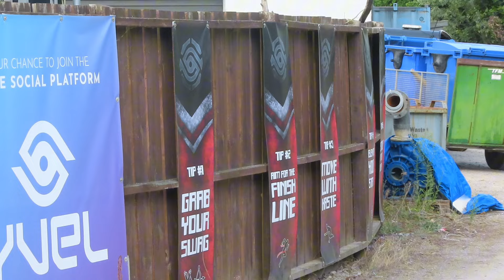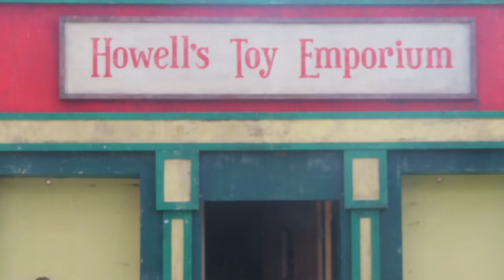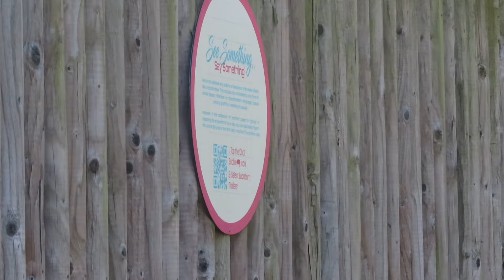Fright Nights Construction Update | Mazes Being Built + New Theming!| PT.2 | August 2024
Join me & @cerys15122 at Thorpe Park for part 2 of the fright nights construction update series!

Mazes walls and buildings have now gone up & theming is starting to go in!

CXOxKdItddN/?utm_medium=copy_link